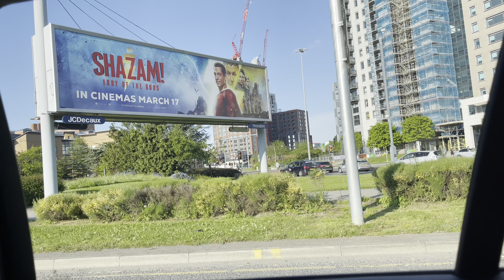PINAKITA NYA SA AKIN ! WALANG KATUMBAS ANG SAYA ! Pinay-Dutch Couple